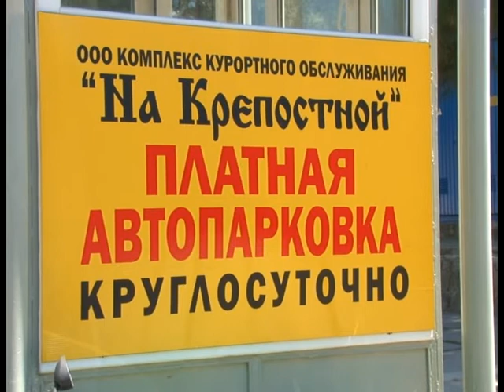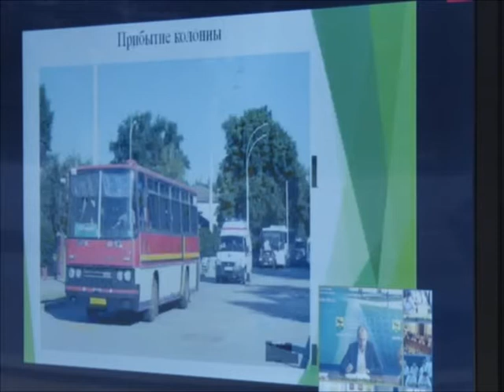Новости "Анапа Регион" от 25 июня 2014 года